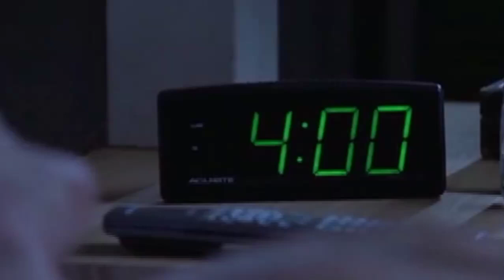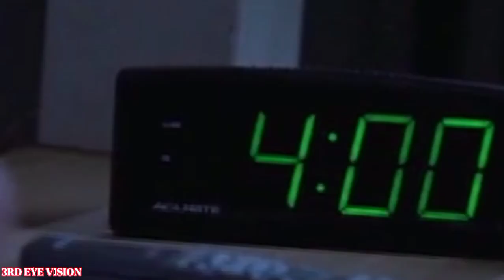Waking Up At 4am Every Night? 7 Spiritual Reasons This Happens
Welcome spiritual beings this video is all about Waking Up At 4am Every Night? 7 Spiritual Reasons This Happens